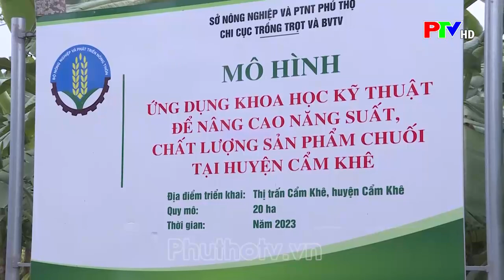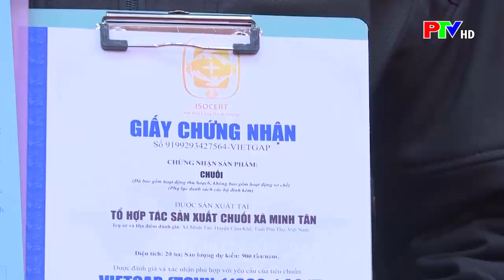Thâm canh chuối an toàn xuất khẩu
Với diện tích đất bãi ven sông rộng và màu mỡ, Phú Thọ có nhiều tiềm năng để trồng chuối. Cùng với sự hỗ trợ của ngành nông nghiệp, thời gian qua, các mô hình thâm canh chuối an toàn, ứng dụng KHKT nâng cao năng suất, chất lượng sản phẩm chuối trên địa bàn tỉnh đã phát huy hiệu quả, mở ra cơ hội phát triển xây dựng các vùng sản xuất chuối tập trung phục vụ nội tiêu và xuất khẩu, hướng tới xây dựng thương hiệu Chuối Phú Thọ.